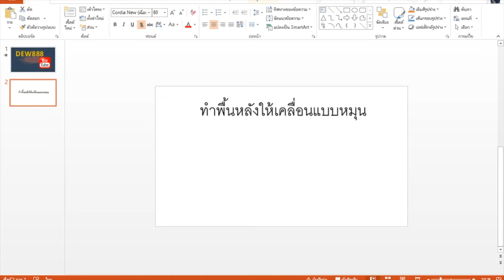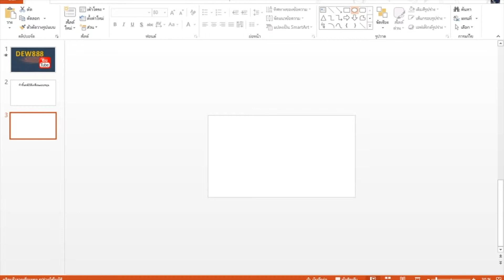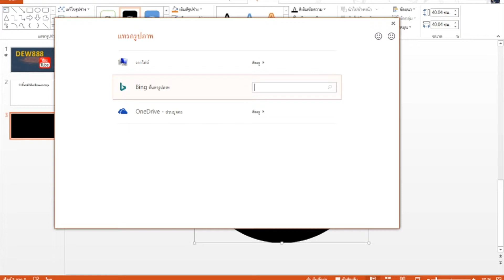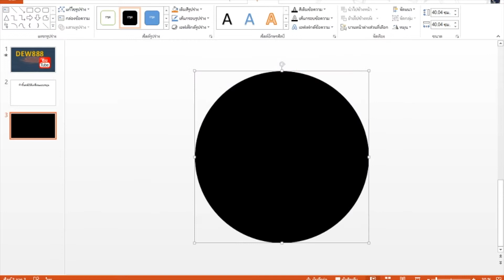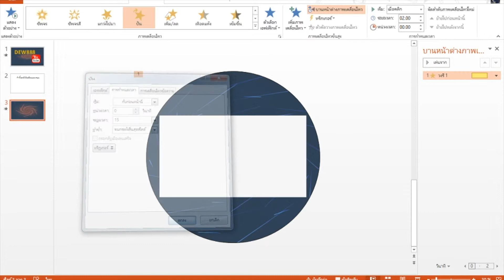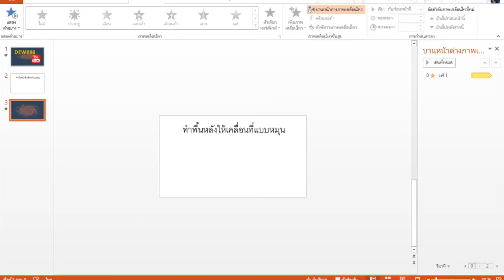EP 16 ทำพื้นหลังแบบหมุนๆๆ by DEW888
by DEW888